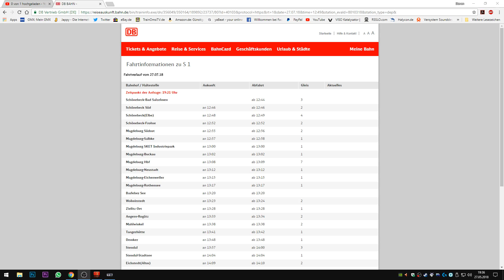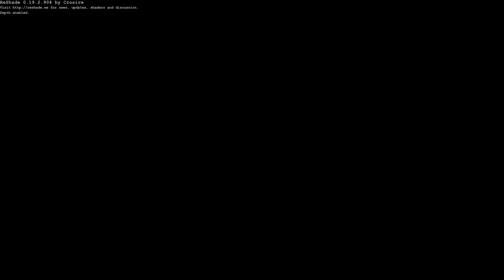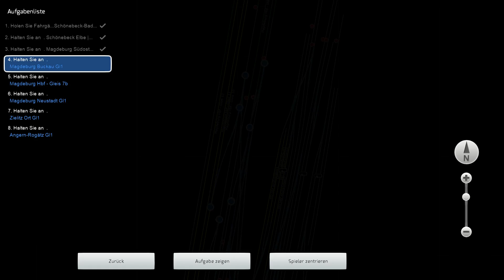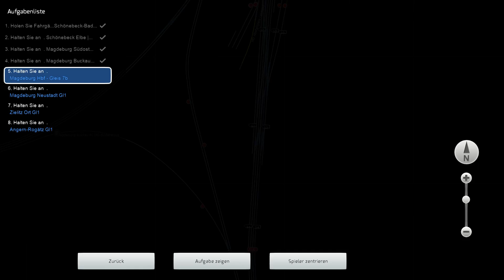Train Simulator Führerstandsmitfahrt #3 - S1 nach Angern-Rogätz | BR 425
❎Strecke: SS-AT 2018 (Privat) - bitte keine Download anfragen
❎Fahrzeug: BR 425
❎Aufgabe: S1 nach Angern-Rogätz

goo.gl/PTjcLK

goo.gl/7nP5bu

goo.gl/BfmNAS

goo.gl/8j9duR